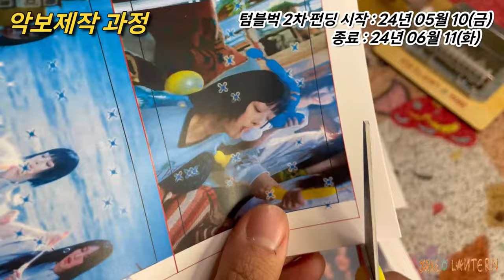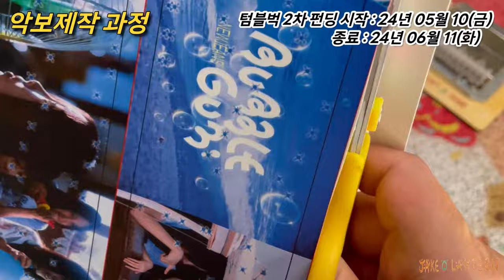버블검(Bubble Gum) : 뉴진스(Newjeans) 🐰 오르골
* 녹음장비
- 오르골 : 30노트 자동오르골(제이크 오 렌턴)